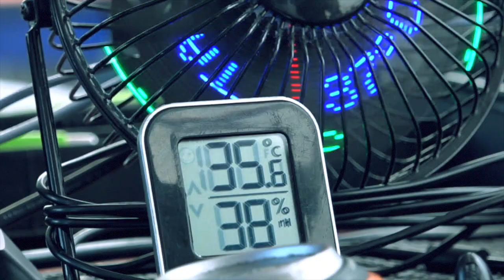EFRA European Championship Cassino 2018 L.Collari Track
Live Channel RME - L.Collari Track Cassino ITALY
Day1 EFRA Euro A 2018 - L.Collari Track